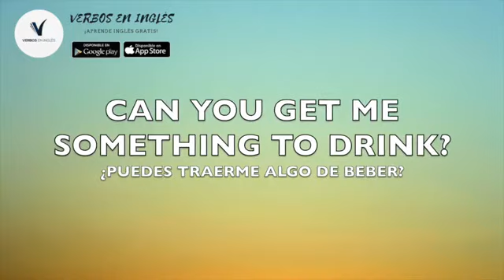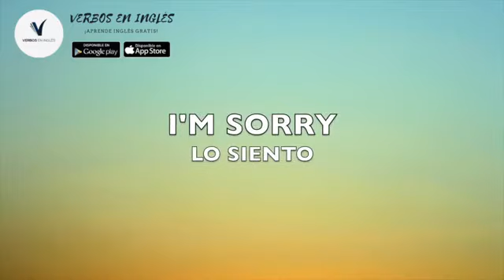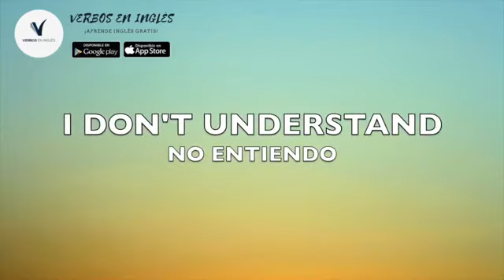30 frases usadas en ingles comúnmente